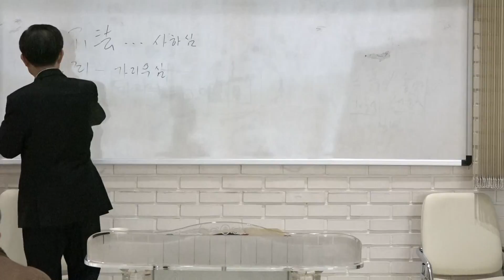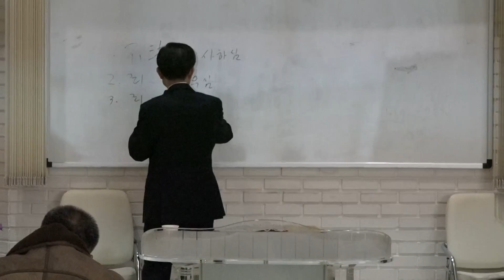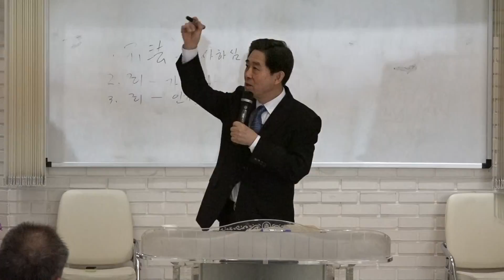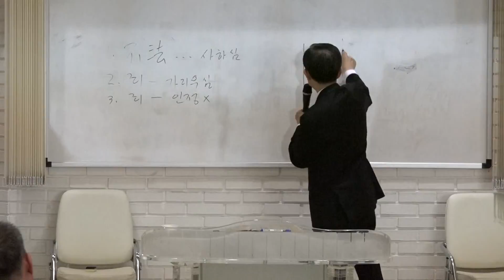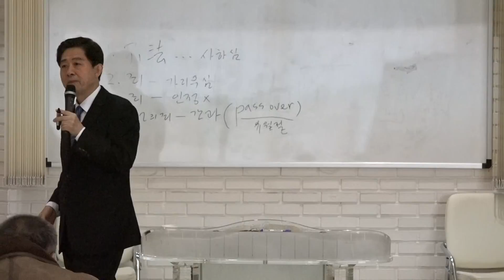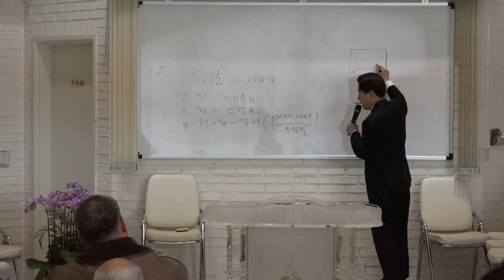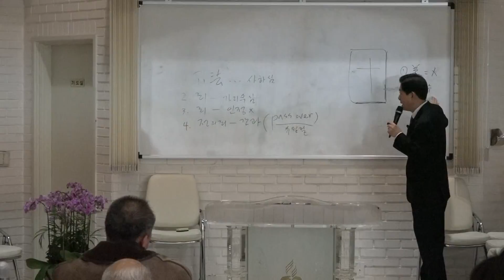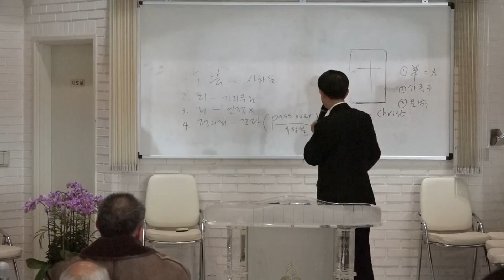12월 둘째주 선교사관학교강의-이승동 목사2